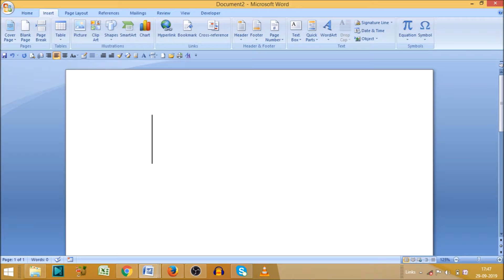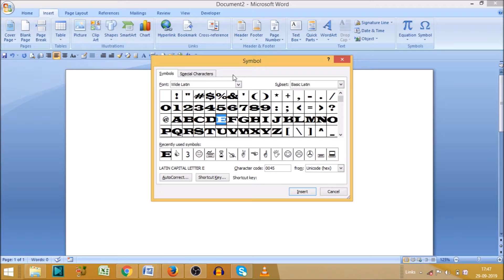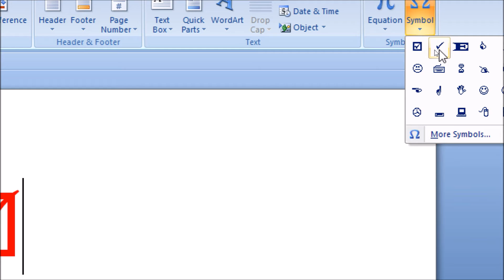How to insert check mark in word | how to make right sign in word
How to insert check mark in word, how to make right sign in word, right symbol in word, right symbol in ms word, How to bring the Tick Symbol or Check Mark in MS Word.
ms word mai sahi ka nishan kaise banate hain.

insert tick in word, check symbol in word, check mark symbol in word, how to insert a tick in word, how to insert tick mark in word, insert check mark in word.
Ms word tick symbol, tick sign in word.
I will upload some more basics of MS word tricks in my upcoming videos. If you need any help with the related topic so kindly write it on comment section.

Keep watching.
Keep learning.